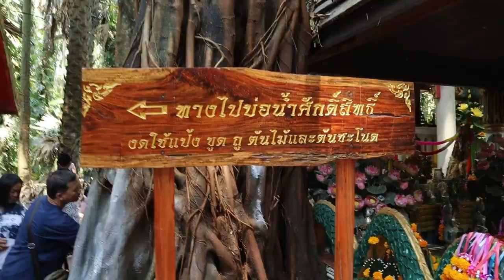คำชะโนด ประตูเมืองบาดาลที่พญานาคให้ เลขเด็ด l T3Bบังเอิญทัวร์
มาดูกันว่าคนไทยยยไปทำอะไรกันที่ คำชะโนด
ไม่ได้ไปมา 2 ปีมีอะไรเปลี่ยนไปเยอะ จัดระเบียบพื้นที่ได้ดีมากครับ
ปล...พี่เค้่าให้เลข แต่มันออก 59 นะครับ
!!!  ความเชื่อแล้วแต่บุคคล ทุกการลงทุนมีความเสี่ยง